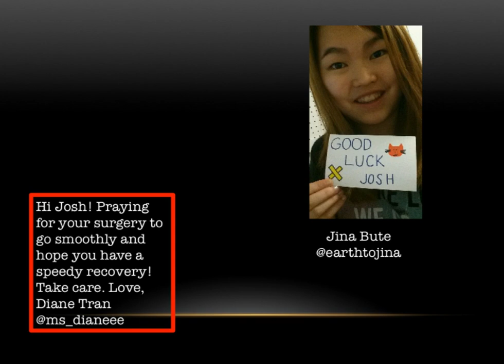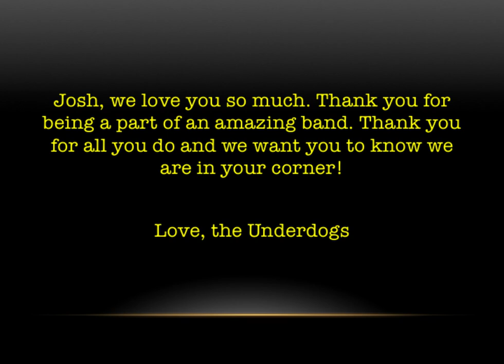A Message for Josh Portman (Yellowcard)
Get well. Thinking of you Josh!

Song: Convocation by Yellowcard
Razor & Tie Recordings LLC